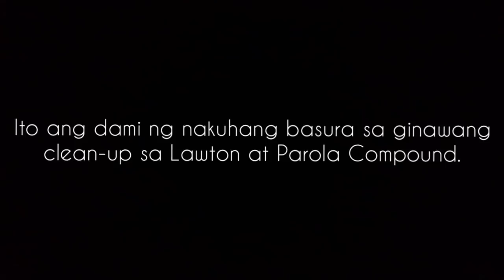RESULTA NG GINAWANG CLEAN-UP NG PASIG RIVER SA LAWTON AREA AT DAMI NG NAKUHANG BASURA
Last sunday, April 28, 2019, ay pinuntahan ko ang clean-up na ginagawa sa Pasig River sa may Lawton. Binalikan ko ito makalipas ang dalawang araw April 30, 2019, at malaki ang pagbabago sa lugar.

Bilang Araw ng Paggawa (Labor Day) ngayon, isang pagsaludo sa lahat ng masisipag na River Warriors, River Patrols, River Watchers at mga volunteers.

ilog pasig
prrc
river warriors
cleanup
pasig river cleanup
estero de magdalena
philippines
puso para sa ilog pasig
baseco beach
baseco cleanup
tatak duterte